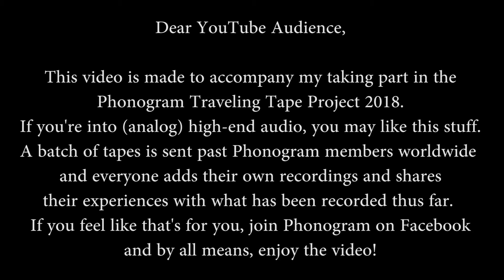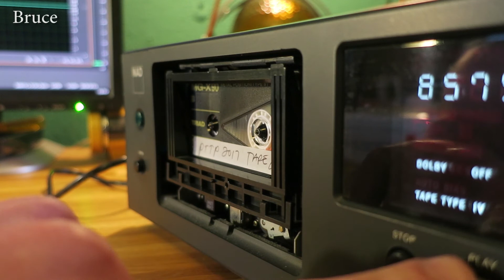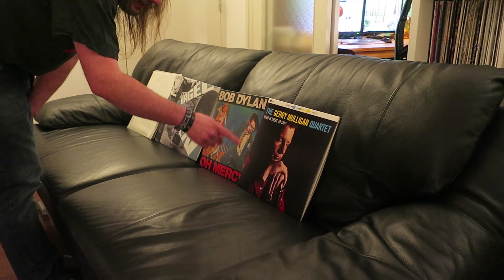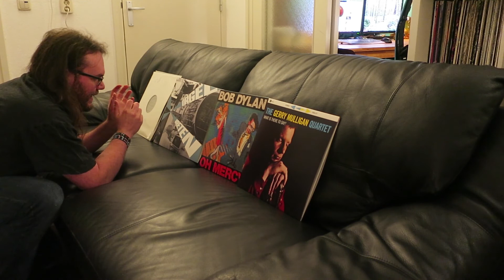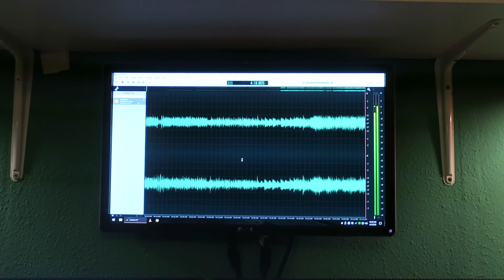Phonogram Traveling Tape Project 2018 the Video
This is my video for The PTTP 2018.
Phonogram is an audio group and they have an annual project where tapes are being sent around the world for everyone to enjoy.
Though this video is intended for Phonogram members I figured I'd leave it open for the world to see. If you're an audiophile and have an affinity with analog audio, join the club, we're on Facebook :)